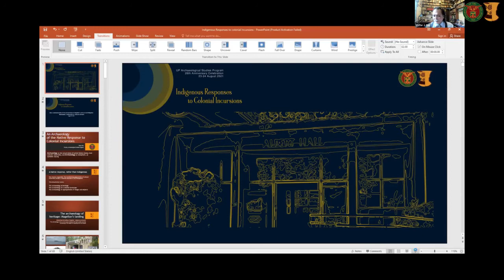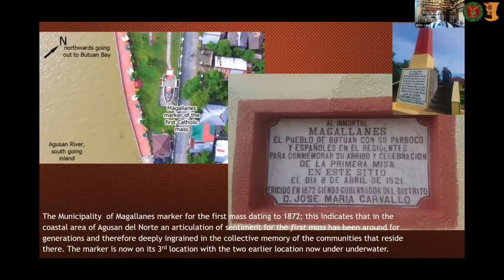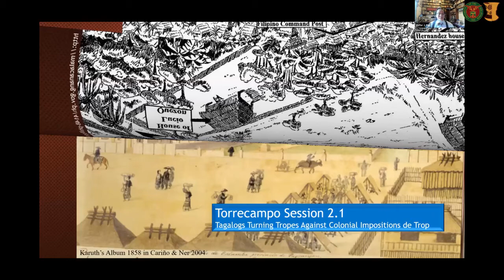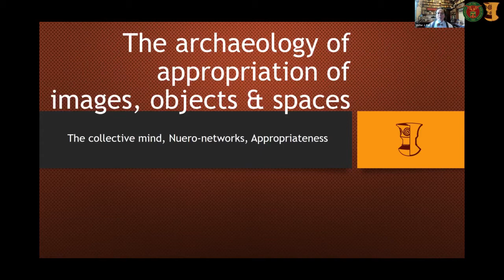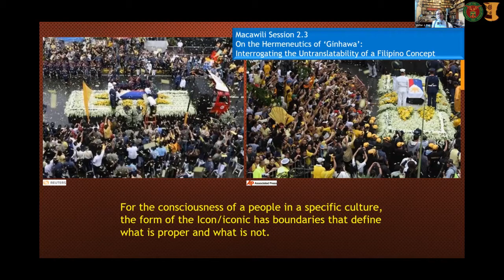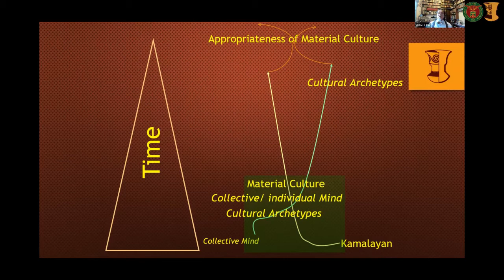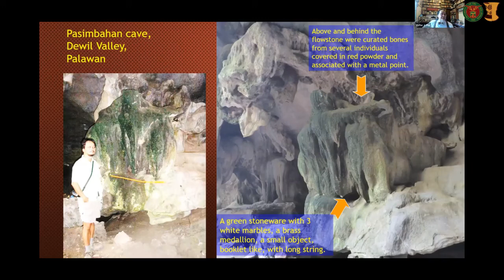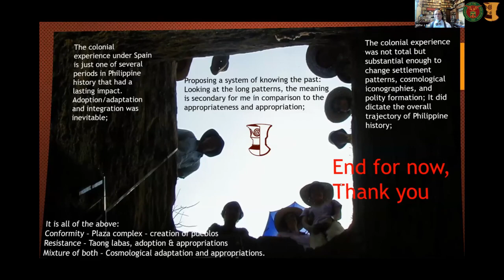ASP@26: Indigenous Responses to Colonial Incursions Keynote Address by Dr. Victor J. Paz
A celebration of the 26th anniversary of the Archaeological Studies Program, UP Diliman and the quincentenary of Magellan's arrival in the Philippines.

Hosted by Liz Aldiano, this online conference was held on 23-24 August 2021 via Zoom and Facebook Live.